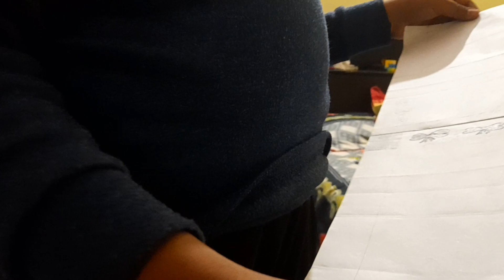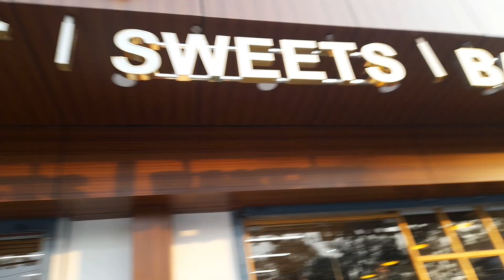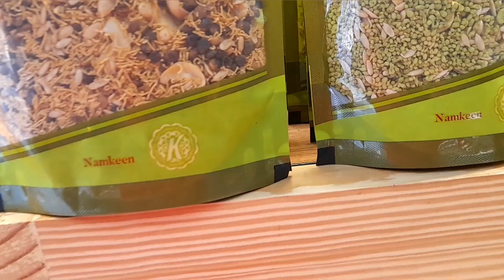आज सासुमां के आने से अच्छा लग रहा है / सासुमां ने मंगाई घर के लिए उत्तराखंडी बालमिठाई msv pathak